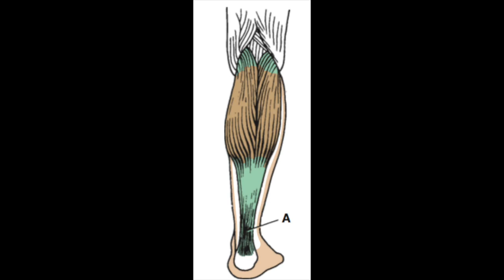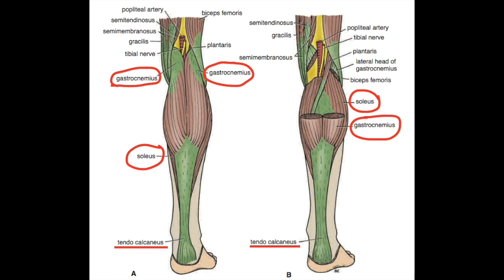SOLEO: elasticidad mediante ejercicios excéntricos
Si en 100 Pasos te hemos prescrito ejercicios excéntricos para el Soleo y su tendón, observa este video-tutorial con atención. En él te enseñamos cómo se hacen los ejercicios y las pautas que debes seguir. Si tienes alguna limitación que te impida hacer los que mostramos en el video, ponte en contacto con nosotros que adaptaremos esos ejercicios a tu condición. y @100pasos